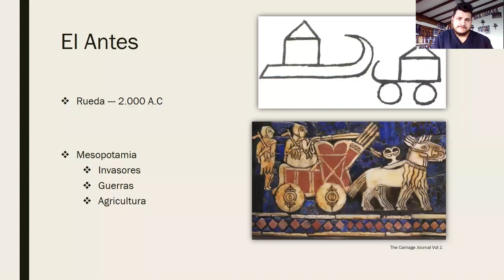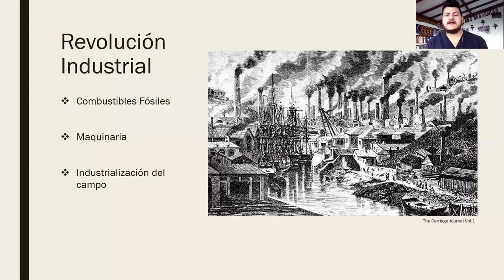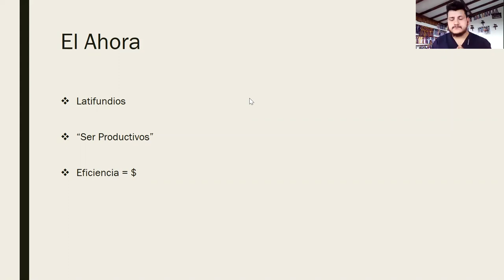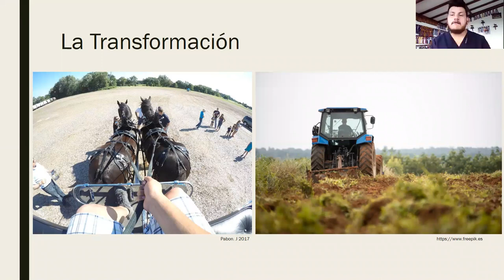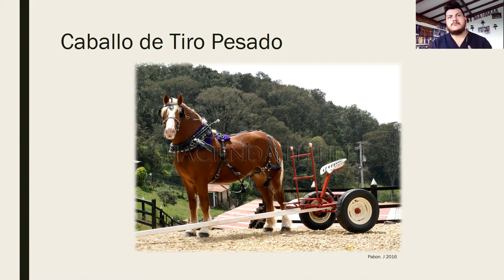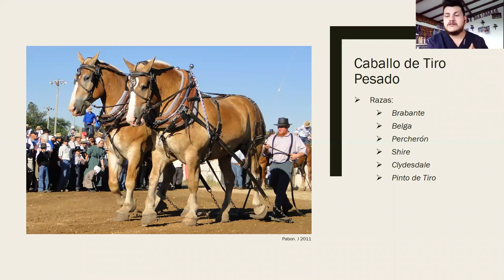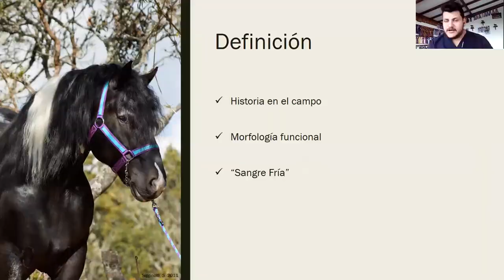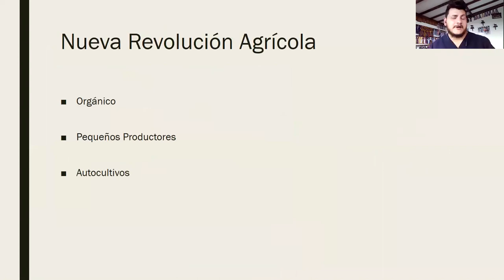Fundación Tequendama Horse Connection Master Class On Line No. 111 Dr. Julia Pabon - Colombia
Master Class On Line No. 111 Dr. Julia Pabon - Colombia
"Formación del Caballo en El Trabajo del Campo"